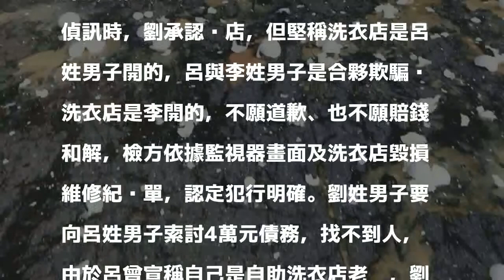欠債謊稱洗衣店老闆 逃債導致洗衣店被蛋洗、機器故障